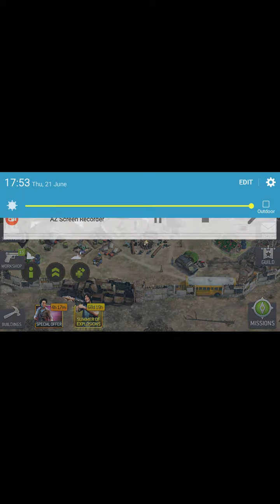Walking dead episode.3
Cool and fun game